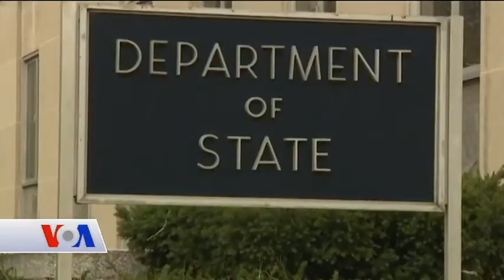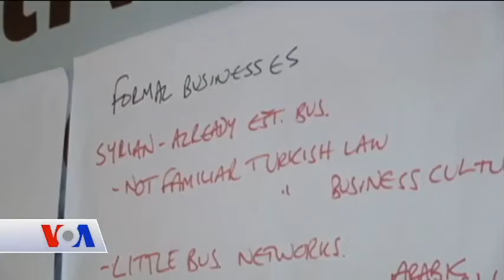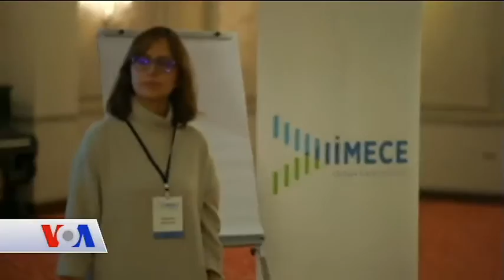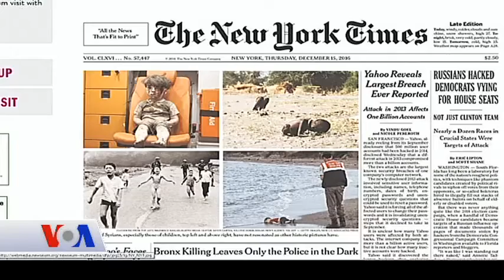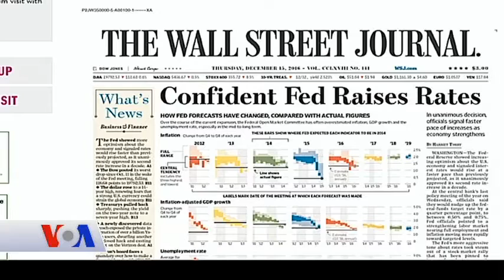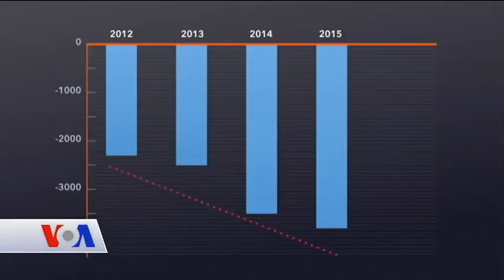VOA - EGE Türk Stüdyo Washington 15 Aralık